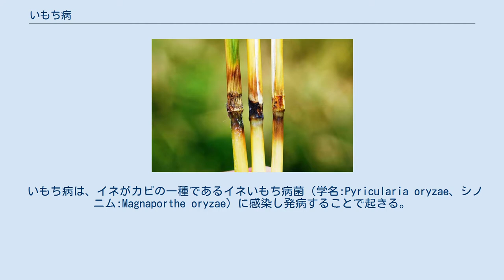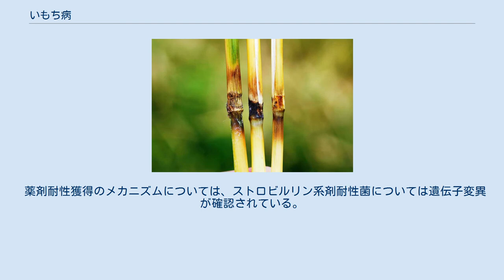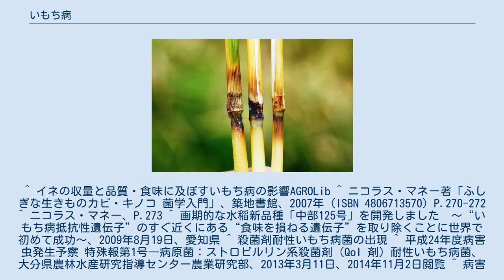いもち病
いもち病（稲熱病）とは、イネに発生する主要な病気の1つ。
単に「いもち」と呼ばれることも多い。
欧米では、「イネの胴枯病（Blast of rice）」、「イネの疫病（Rice blight）」などと呼ばれる。
 そもそも、「いもち」という名前が付けられていることから推察できるように、古くから稲に発生する定型的な病気であり、最も恐れられてきた。
いもちが広範囲に発生した圃場では十分な登熟が期待出来なくなり、大幅な減収と共に食味の低下を招く。
文書に初めて登場するのは1637年の明における記録である。
その後、日本（1704年）、イタリア（1828年）でも記録された。
 いもち病は、イネがカビの一種であるイネいもち病菌（学名:Pyricularia oryzae、シノニム:Magnaporthe oryzae）に感染し発病することで起きる。
感染のメカニズムは、まず無性世代の分生子が葉に接触すると刺激で粘着質が分泌されて葉に付着する。
分生子が湿度で発芽することによって付着器となり、内部で生成されるグリセロールの圧力（80気圧にも達する）により菌糸がクチクラ層を突き破って植物体に侵入する。
それとほぼ同時に細胞内部にメラニンが生成されて細胞壁の強度を高める（メラニンが生成されないと感染はできないことが立証されている）。
このため、現在いもち病用に用いられている殺菌剤はいもち病菌のメラニン生成を阻害することで防除するものが多い。
 イネいもち病菌のゲノム解読は2005年に達成され、その結果、いもち病菌の染色体数は7であり、DNAは酵母の3倍、人の80分の1であることが判明した。
 イネの品種によっても、いもち病に対する抵抗性には違いが見られ、コシヒカリやササニシキはかなり弱く、あきたこまちは並、日本晴はやや弱い程度である。
 葉いもち病の症例 節いもち病の症例 いもち病菌の菌糸と胞子 いもち病は、それが発生する部位によって別の名前で呼ばれることがあるが、発現の仕方が違うだけで、原因となる病原菌は同一である。
場合によっては、発生したイネの株がそれごと枯死することさえある。
 以下のような方法が有効であるとされる。
 現在、主に用いられているのは などである。
かつては酢酸フェニル水銀などの有機水銀系剤が用いられていたが、毒性が強いため現在は使用されない。
 いもち病の発生を予防するという観点からは、次の方法が有効である。
 ただし、コシヒカリを中心とした、現代日本の食味優先の作付基準に従う限り、いもち病に強い在来品種への移行は困難であると考えられる。
このため、いもち病に強く、かつ良食味である品種の研究が進められている。
2003年（平成15年）に登録された「ちゅらひかり（奥羽366号）」という新品種は、その成果の1つである。
コシヒカリの持つ特性を残しつついもち病に強いコシヒカリBLという新品種も登場した。
また同様の品種として、2009年8月20日、愛知県農業総合試験場と石川県立大、国の独立行政法人・農業生物資源研究所などの研究グループにより、遺伝子情報の解析結果をもとに開発した「中部125号」という新品種が発表されている。
 近年では広く用いられている殺菌剤に対して抵抗性を持つ耐性菌が相次いで発見されており、問題となっている。
 2001年に初めて佐賀県で、防除用薬剤(MBI-D剤)に対する耐性菌の出現が報告された。
現在、九州全県から北海道まで日本全国で確認されている。
2013年には大分県でストロビルリン系剤に対する耐性菌の出現が報告され、山口県、島根県、愛媛県、福岡県、そして岐阜県で確認されている。
 薬剤耐性獲得のメカニズムについては、ストロビルリン系剤耐性菌については遺伝子変異が確認されている。
塩水選および種子消毒の徹底や、系統の異なる薬剤（殺菌剤）の使用が推奨されている。
 ^ イネの収量と品質・食味に及ぼすいもち病の影響AGROLib ^ ニコラス・マネー著「ふしぎな生きものカビ・キノコ 菌学入門」、築地書館、2007年（ISBN 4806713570）P.270-272 ^ ニコラス・マネー、P.273 ^ 画期的な水稲新品種「中部125号」を開発しました　～“いもち病抵抗性遺伝子”のすぐ近くにある“食味を損ねる遺伝子”を取り除くことに世界で初めて成功～、2009年8月19日、愛知県 ^ 殺菌剤耐性いもち病菌の出現 ^ 平成24年度病害虫発生予察 特殊報第1号―病原菌：ストロビルリン系殺菌剤（QoI 剤）耐性いもち病菌、大分県農林水産研究指...